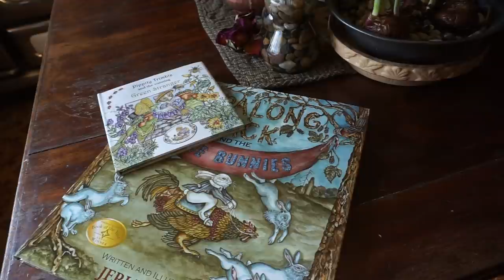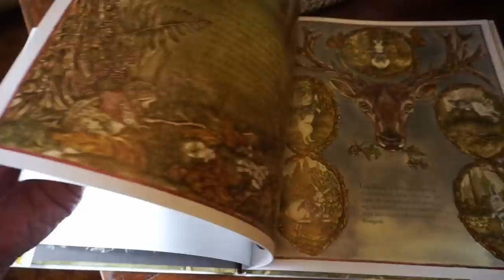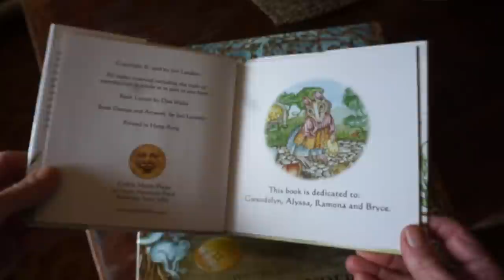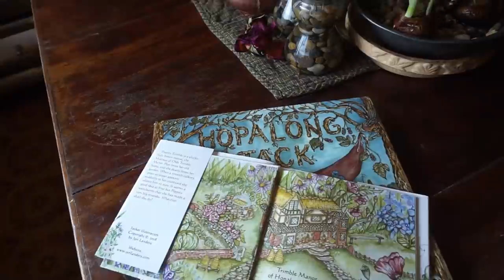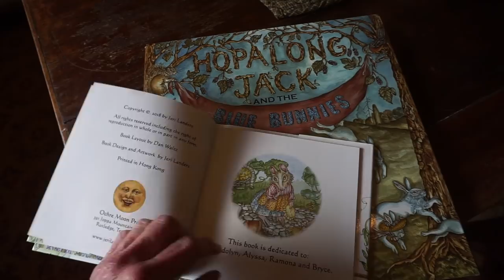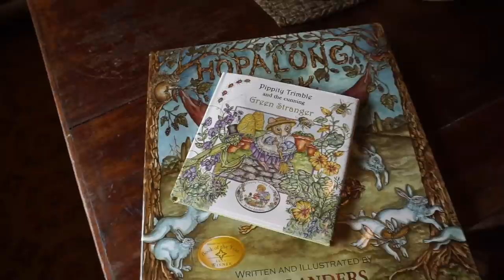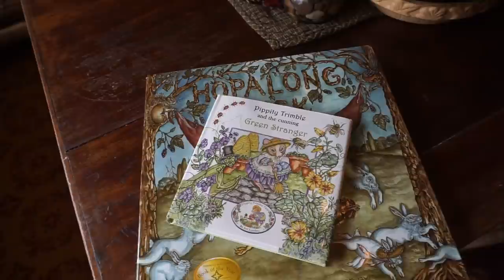The name of the liberated Duck..3 winners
THREE WINNERS!    Just a short video to choose a name (out of over 1000 names submitted!) for our little Khaki Campbell, recently liberated from a life of neglect and imprisonment and released to the freedom of Hopalong Hollow. Hurray!  Thank you for all the good, great and clever names. Naturally, we could only choose one name and the winner will receive one of my signed Storybooks but there are 2 Honorable Mentions that will also be receiving a book from me.
To see the winners, watch the entire video.
You can order my books from my website if you would like